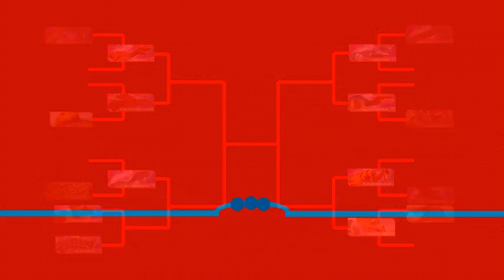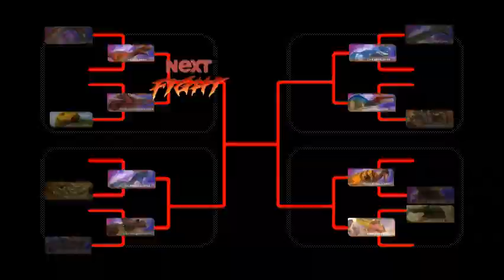Dinosaurs Battle s2 GC2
Dinosaurs Battle
Dinosaurs Battle (Bravoceratops VS Polacanthus)